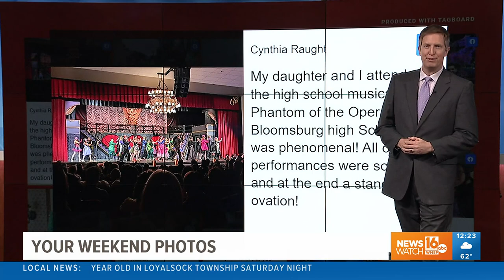Fun on the weekend with your photos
The changing weather over the weekend didn't stop anyone from having fun. Newswatch 16's Jon Meyer takes a look at your weekend photos.